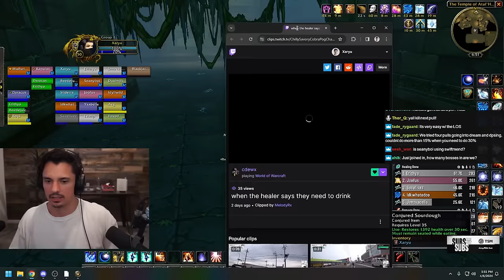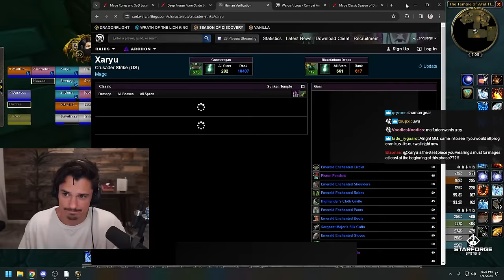I Tried the New Raid Completely Blind | Part 3